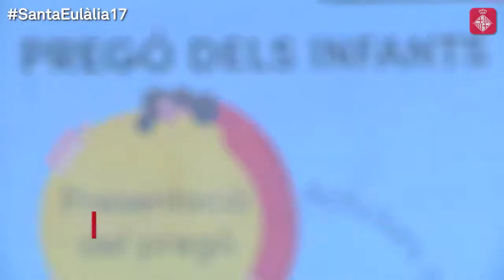El pregó dels infants comença a prendre forma!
L’alcaldessa de Barcelona, Ada Colau, i la regidora d’Infància, Joventut i Gent Gran, Carmen Andrés, han encarregat a més d’un centenar d’infants el pregó que es llegirà durant les Festes de Santa Eulàlia i que elaboren els més petits.